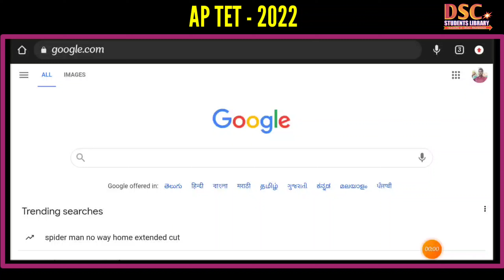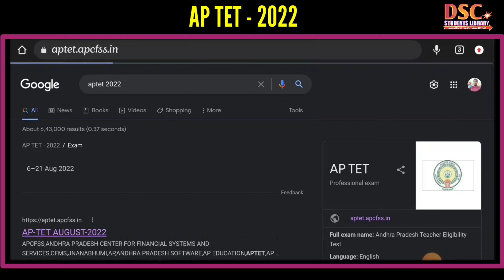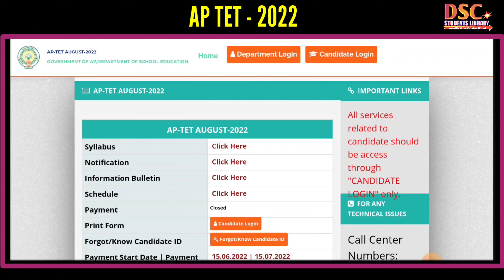Aptet 2022 ఎగ్జామ్స్ సెంటర్స్ లేటెస్ట్ అప్డేట్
Aptet